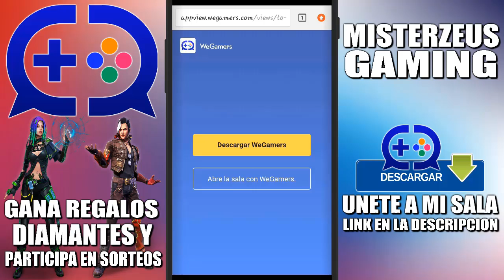NUEVO EVENTO! INGRESA & GANA GRANDES RECOMPENSAS [ PERSONAJES o Ticket de ANIVERSARIO] EN FREE FIRE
💰 Donaciones:
☑️ Creditos:

✅ SONG de fondo : NIVIRO - Get My Love